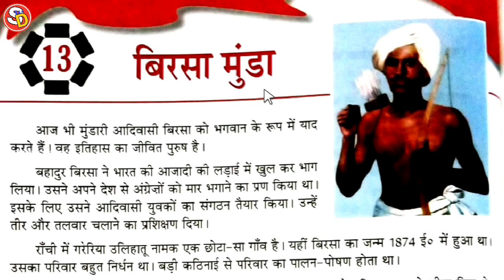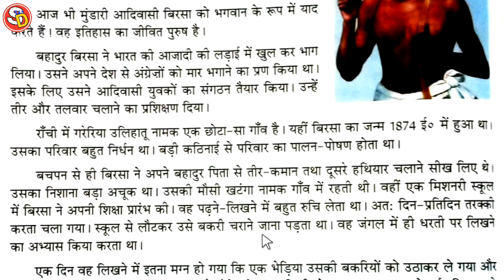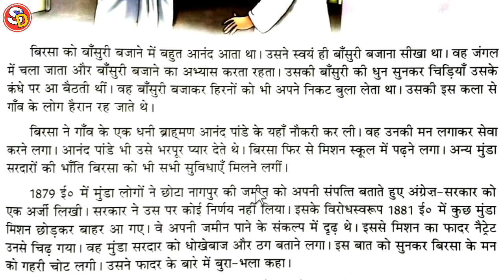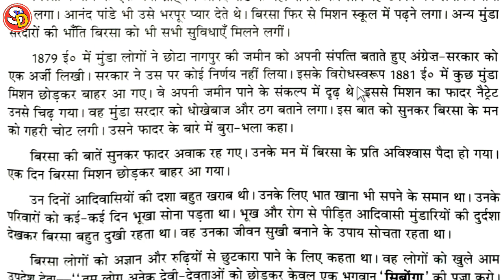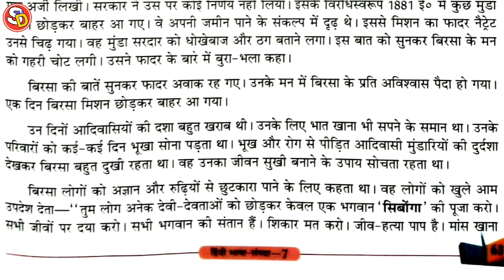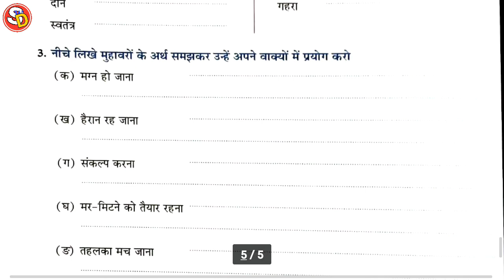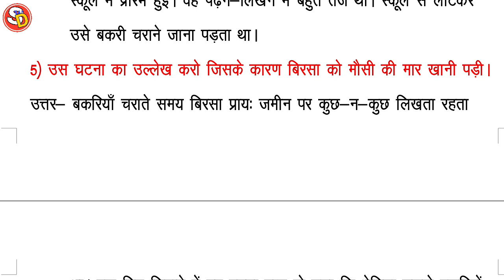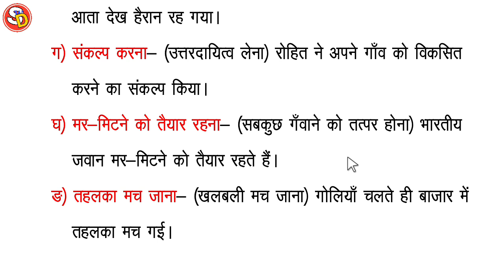बिरसा मुंडा Ch 13 Hindi Class 7 With Solution Saraswati Shishu Vidya Mandir सरस्वती विद्या मंदिर